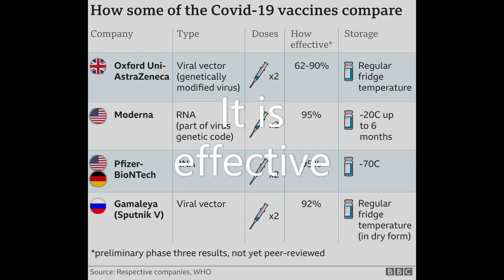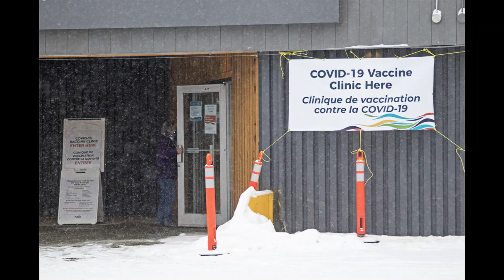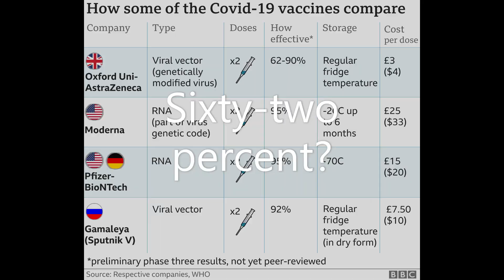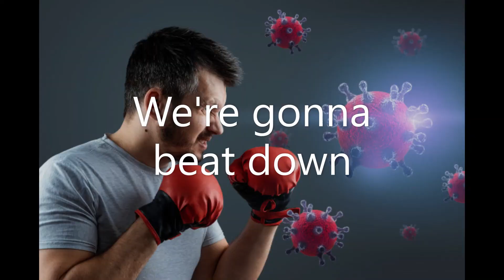AstraZeneca (based on 'Celebration')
AstraZeneca vaccine has had a lot of bad press. Early stumbles with their clinical trial methodology and early reporting. Failure to collect data on people over the age of 64. Reported effectiveness rate of only 62%. Potential for blood clots. European governments pausing and re-evaluating the safety of this vaccine. But Canadian experts tell us it is safe and that we should get it, if offered. To help encourage more people to get the AstraZeneca vaccine, we turned to Kool and the Gang, 'Celebration'.